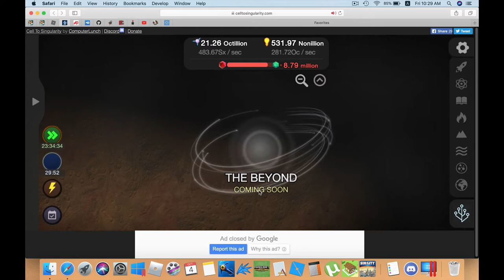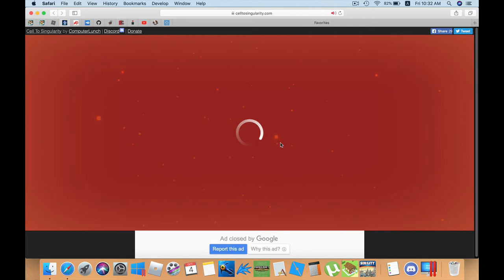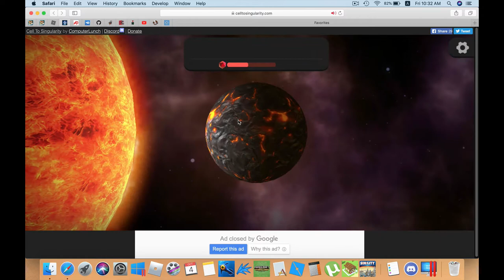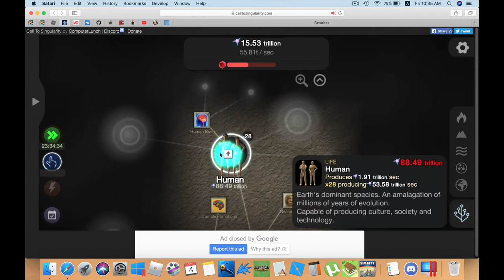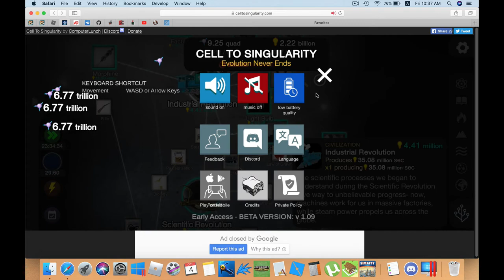cell to singularity speed run and got all upgrades !!!!!!!!